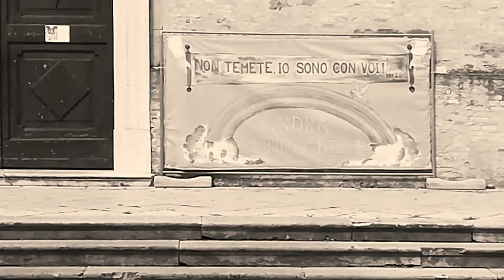PORTOGRUARO OGGI 27 APRILE 2020 PRIMO LUNEDÌ POST ORDINANZA REGIONALE.